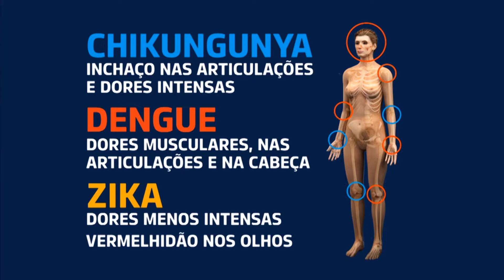23/11/2021 - O ESTADO REGISTROU MAIS DE 13 MIL CASOS DE DENGUE DE JANEIRO A OUTUBRO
O verão tá chegando e a gente já sabe que a combinação de chuva e calor é ideal para proliferação do mosquito da dengue. E atenção a esses números. De janeiro até outubro, o estado registrou mais de 13 mil casos de dengue e quase 3 mil de chikungunya. Os números alertam para a importância de cada um fazer a sua parte na luta contra o mosquito.